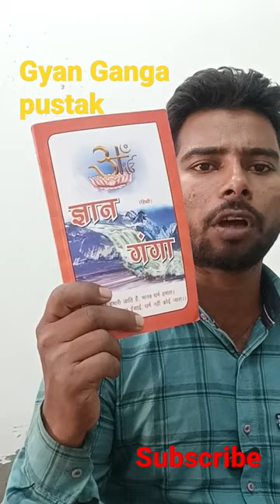Gyan Ganga pustak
sant Rampal Ji Maharaj
satsang
barwalaashram ka satsang
mundkaashram ka video
indourasharam kavideo
satlok aashram Punjab
satlokashram ka video
sant Rampal Ji Maharaj dwara likhit nitiyan
sant Rampal Ji Maharaj ka photo